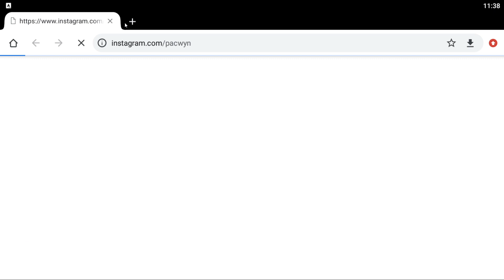The Best Game 2021